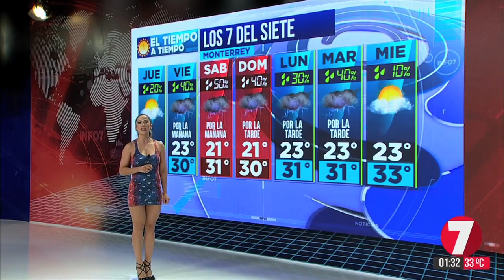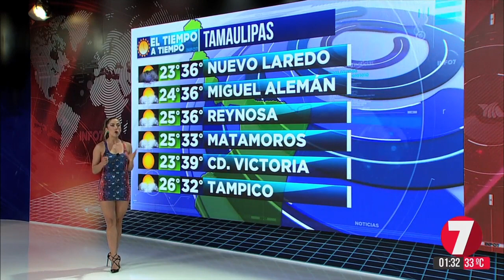Nora Gayol 08/05/2019